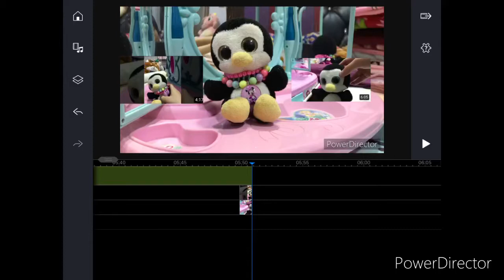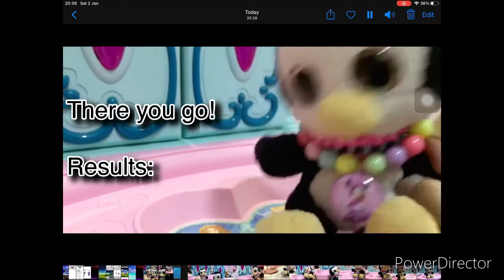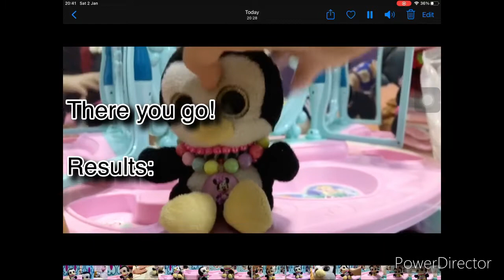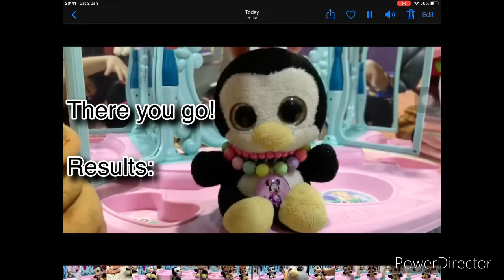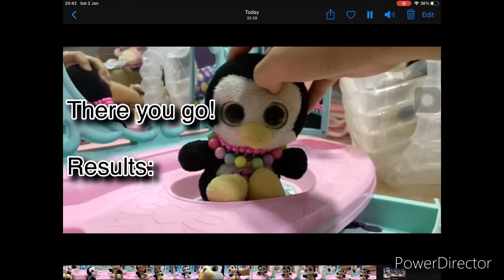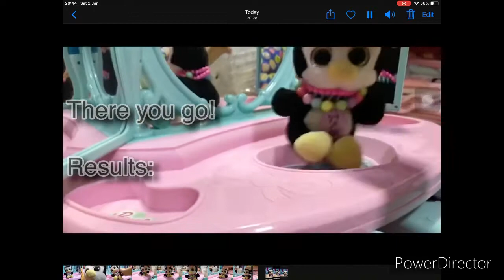How to remove PowerDirector watermark! going to have the watermark in this video